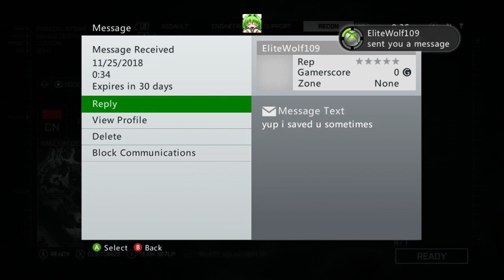Battlefield 4 Knife Only #57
Map: Rogue Transmission
Game Mode: Squad Deathmatch
Score: Delta(100)-Alpha(59)-Bravo(33)-Charlie(40)
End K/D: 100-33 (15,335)